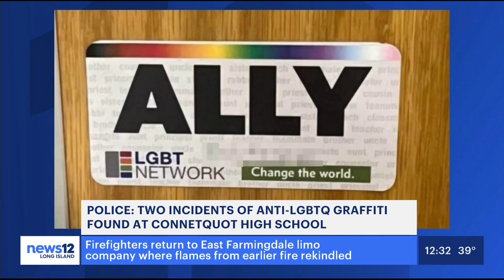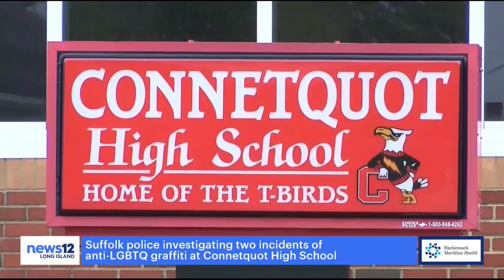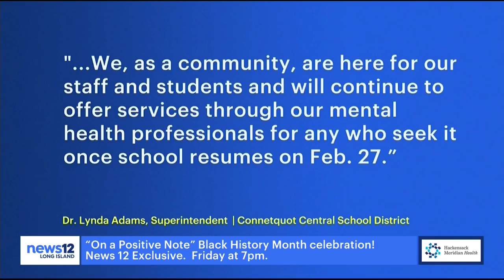WATCH NEWS 12: Anti-LGBT Graffiti At Connetquot High School